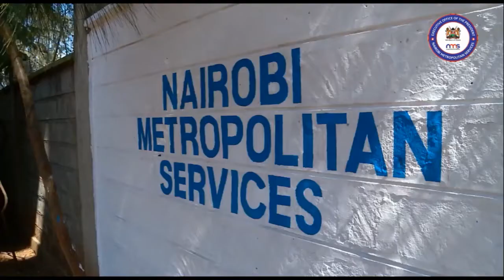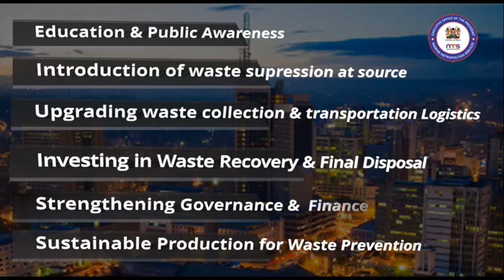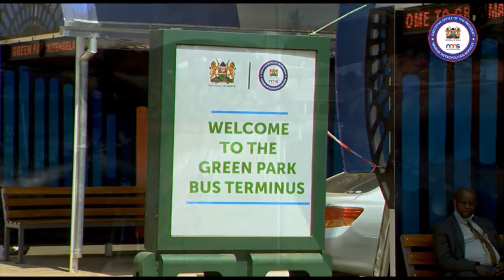ICLEI Circulars Leading City - Mohammed Badi, Director General, Nairobi Metropolitan Services, Kenya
Mohammed Badi, Director General, Nairobi Metropolitan Services, Kenya, addresses the audience in the first ICLEI Circulars Dialogue, A Circulars Dialogue: Tell us what your city needs to support its Circular Economy interventions, at RISE Africa 2021.